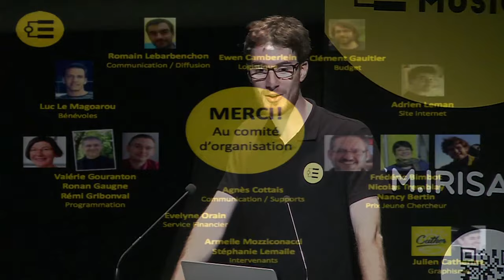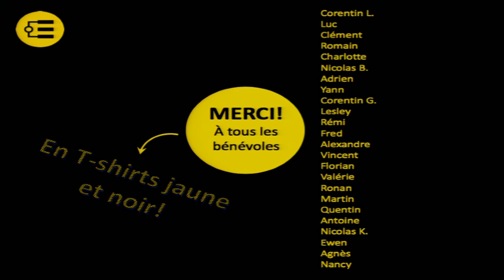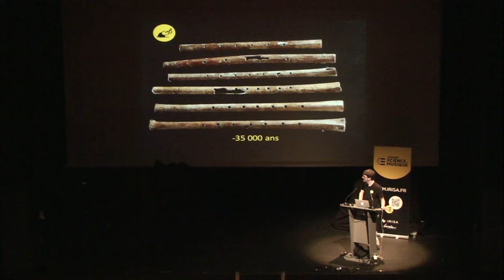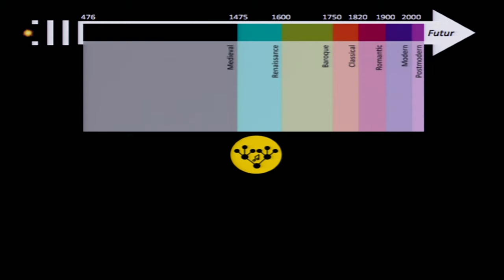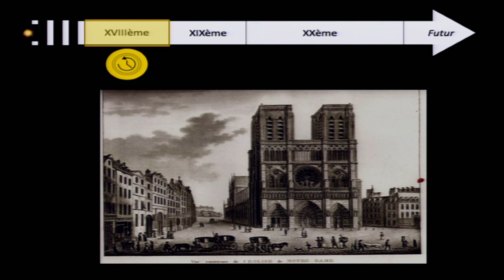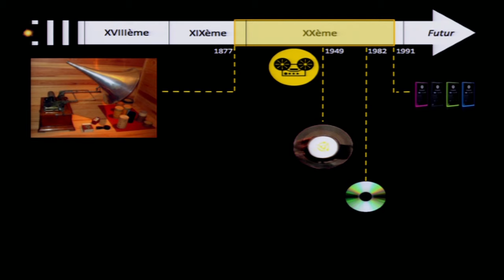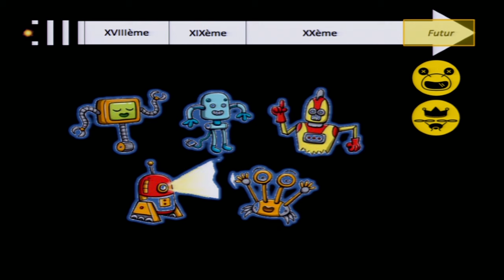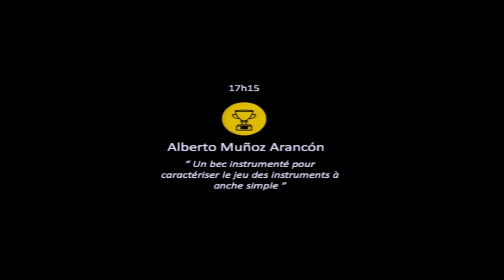JSM 2016 # Conférence d'ouverture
Conférence d'ouverture de la Journée Science et Musique 2016 par Jean-Marc Jézéquel (Directeur de l'IRISA) et Antoine Deleforge (Coordinateur de la JSM)